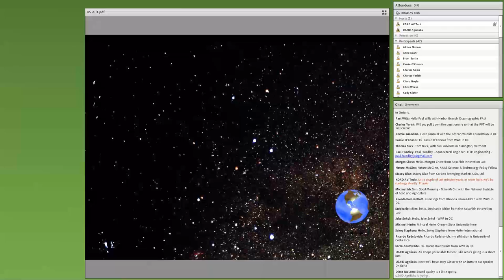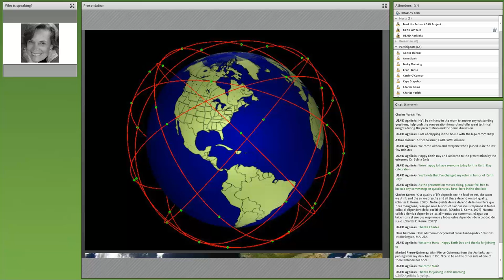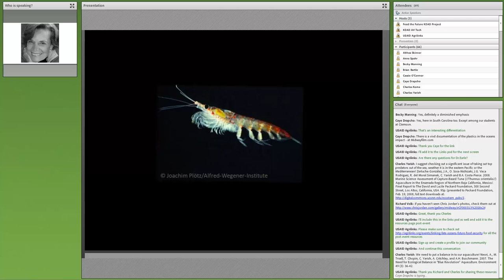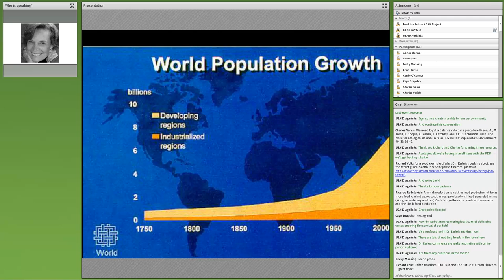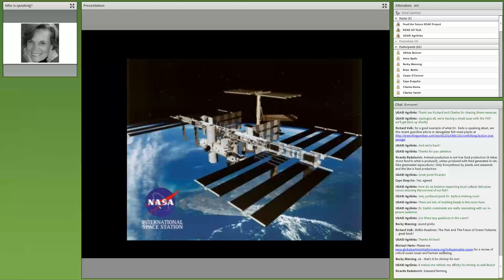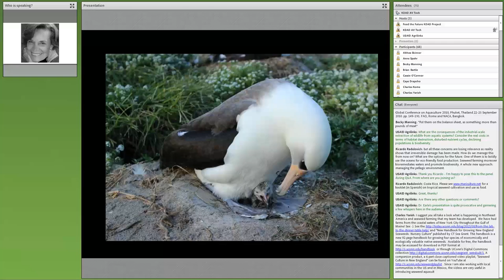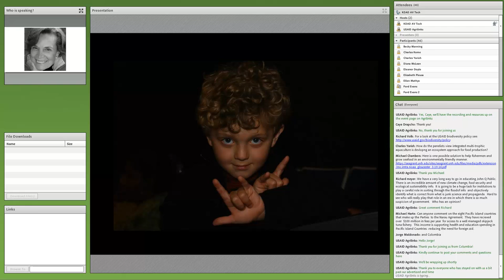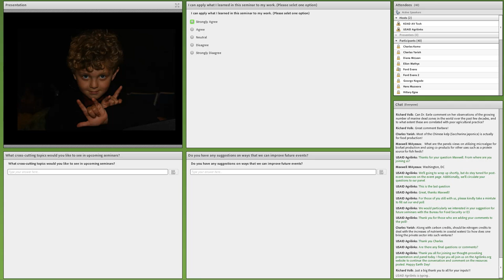Webinar: Linking Oceans to the Future of Food Security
In celebration of Earth Day, USAID hosted a special seminar with Dr. Sylvia Earle, accomplished marine biologist, explorer, author, and lecturer.

Dr. Earle's presentation addressed the state of oceans in the 21st century and provided insights on how we can balance the need for food security with natural resource conservation. Following Dr. Earle's presentation, Jerry Glover (USAID Bureau for Food Security) moderated a panel discussion that featured Barbara Best and Richard Volk (USAID Bureau for Economic Growth, Education, and Environment), with Robert Winterbottom (World Resources Institute). The panel discussed opportunities and challenges to ensuring future generations are food secure and ecosystems are well conserved.